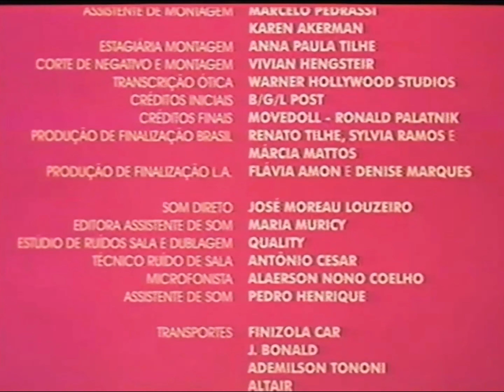Zoando Na TV (FILME COMPLETO) (4K)